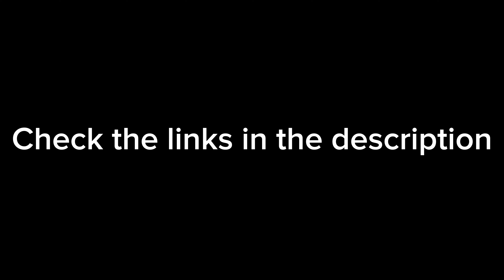How to get expelled from music school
This is how to get expelled from music school. I am talking from experience.

✨2023 Black Friday - The Golden Moment✨
✅ DEP-20 Digital Piano $106 Off [Nov. 17th - Nov. 27th]